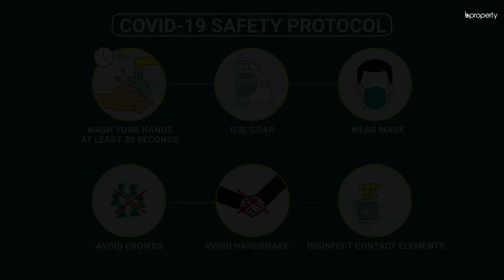Unique 1,700 Sq. Ft. Flat in Bashundhara R-A | Flat for Rent in Dhaka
Bashundhara R-A is a good place to rent a home. There are several facilities that you will find here that make this area a good pick. The apartment is a modern home with modern amenities. Inside, the layout is built to be cozy and give residents the appeal that will make them feel comfortable. With time, you might want to change the setup that you put in here, so make sure you're keeping enough room to do that. for more info or call